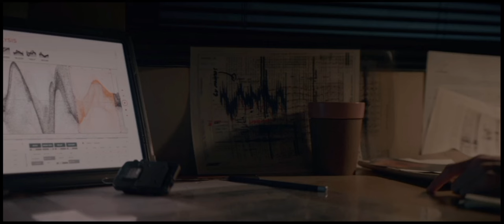Halo Saison 2 Épisode 3 (Critique 100% SPOILERS) LA CHUTE DE...LA SÉRIE 😔🤡🤢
Après une excellente saison 1, Halo revient pour une saison 2 sur Paramount+ à raison d'un épisode par semaine. Aujourd'hui on parle de l'épisode 3.

Critique 100% SPOILERS, à retrouver chaque semaine dans la playlist "Adaptations de JV".

Et pour ceux qui veulent voir tous les films, séries, et jeux vidéo au format physique entrer dans la collection de la future gaming room, des vidéos seront réservées aux membres soutien.

💛 Tu souhaites soutenir la chaîne ? 😁